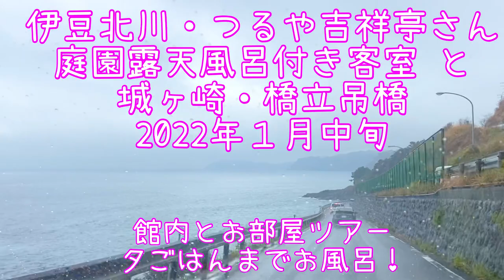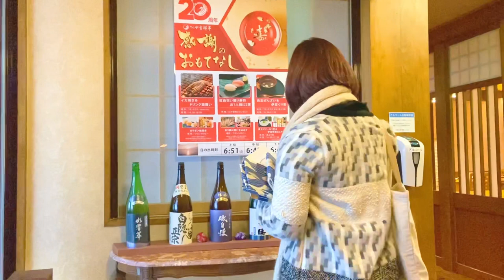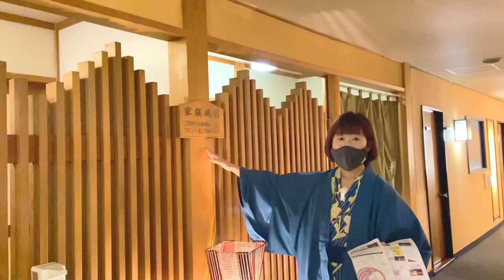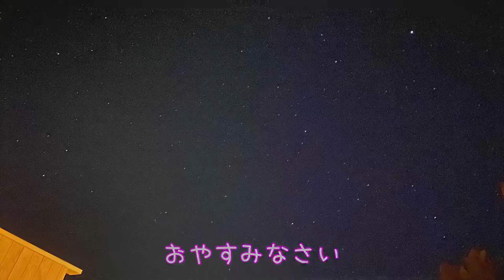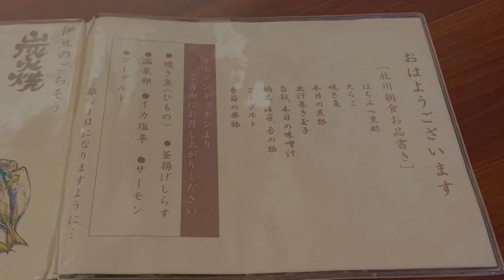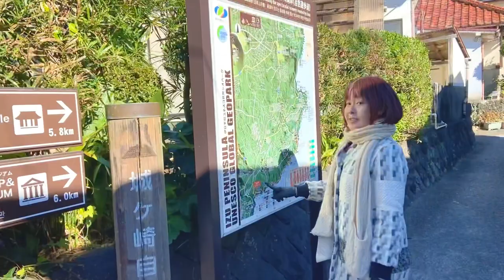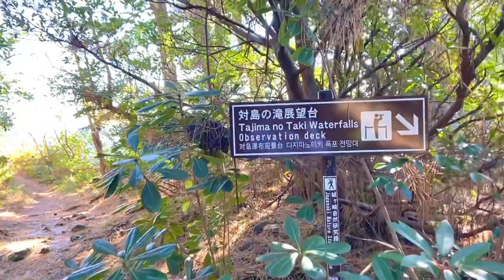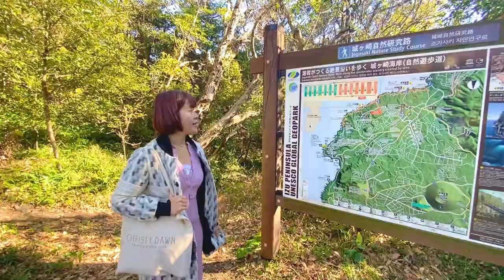[ENG sub]冬の伊豆北川・つるや吉祥亭さん 源泉かけ流し庭園露天風呂付き客室と城ヶ崎・橋立吊橋 2022年１月中旬 Private open-air onsen, Izu Hokkawa.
今回はまた３日前くらいに思い立って温泉に来ました。
以前に訪れて、今度泊まってみたいなぁと思っていた、
つるや吉祥亭さんの庭園露天風呂付き客室です。

海の音が大きく聞こえる海沿いの温泉で、
宿の前の道も幹線道路ではないので
全然車が通る音も聞こえないし、
３階に作られたお部屋なのですが、
下に人通りがある、ということもありません。

値段は平日で一人３４０００円でしたので
私が設定している価格帯としてはギリギリ上限ですが、
広いお風呂場で、海の音や
かけ流しのお湯の音を聞きながら
ずっとゆったり過ごす、というコンセプトで考えると、
とてもリーズナブルに思えます。

お部屋の冷蔵庫のスパークリングワインをいただけたり、
豆から挽いていれるコーヒーのセットがあったり、
夕ご飯は豪華な個室だったり、
朝ごはんには脂がのった大きめのトロアジをいただけたりと、
そんなところから比べてみても
「え？ちょっと破格なんじゃない？」と思ってしまいます。

到着した日はあいにくの雨でしたが、
翌日は晴れの予報で、実際に、
夜には満点の星空と、朝には
見事な水平線からの日の出を見ることができました。

翌日チェックアウトしたあとは、
城ヶ崎の散策にでかけました。
昨年行ったときは、より有名で観光客の多い「門脇吊橋」
のほうに行ったのですが

今回はもう少し山っぽい道を歩いて、
橋立吊橋と、幻の滝と書かれていた
海へ直接落ちていく「対馬の滝」を見ることができました。
前日まで雨が降っていたのが良かったみたいです！

そんな１泊２日の温泉＋散策旅行、
どうぞ楽しんでいただけたらと思います！

ーーーータイムスタンプーーーーーーーーーーーーーーーーー
0:00 イントロ
2:12 チェックイン
3:19 ルームツアー
5:40 客室露天風呂
8:54 夜の客室露天風呂
13:24 夜ごはん
19:46 ごはんあとのお風呂
20:08 翌朝のお風呂
23:24 お風呂から日の出
25:00 朝ごはん
27:34 ごはんあとのお風呂
28:33 チェックアウト
29:14 城ヶ崎散歩
46:58 エンディング